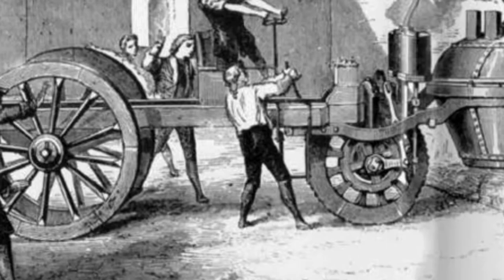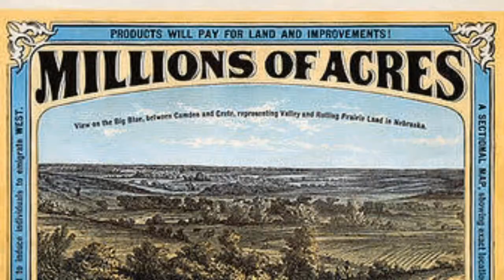ESTADOS UNIDOS NO SÉCULO XIX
# As aulas deste canal destinam-se a estudantes de ensino médio, fundamental e ao público em geral. Obg F. #

01:56 Constituição
05:51 A questão abolicionista
06:33 Indústria
09:51 Guerra Anglo-Americana
13:51 Território: compra e conquista
16:47 Marcha para o Oeste, Corrida do Ouro
17:44 Destino Manifesto e Doutrina Monroe
20:57 Sul e Norte
21:40 Escravidão
23:35 Guerra Civil ou de Secessão (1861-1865)
27:43 Causas da Guerra Civil
27:57 Acordo de Missouri
29:48 Homestead Act
31:04 Questão Alfandegária (não estará sendo cobrado em prova)